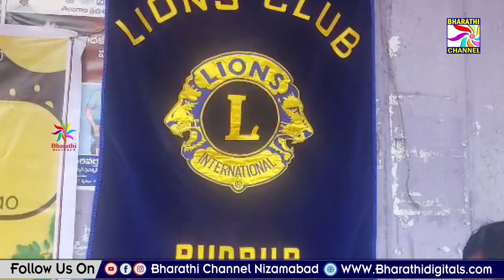రుద్రూర్ లో సమ్మె చేస్తున్న గ్రామ పంచాయతీ కార్మికులకు లయన్స్ క్లబ్ ఆధ్వర్యంలో నిర్వహించిన అన్నదానం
రుద్రూర్ మండల కేంద్రంలో సమ్మె చేస్తున్న గ్రామ పంచాయతీ కార్మికులకు లయన్స్ క్లబ్ ఆధ్వర్యంలో నిర్వహించిన అన్నదానం || Bharathi Channel || Nizamabad ||